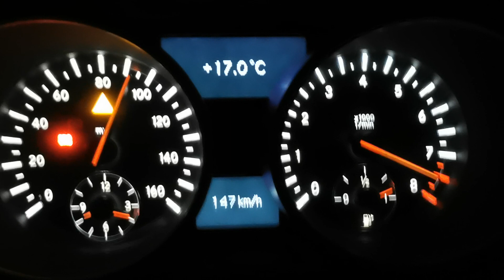Mercedes SLK350 acceleration 100-200 in 12.7secs sport motor manual gearbox